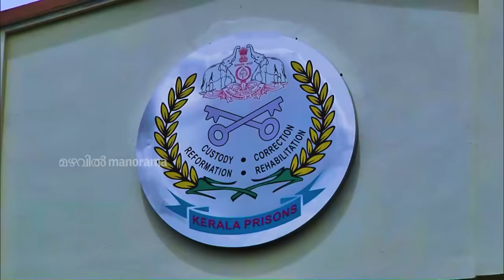Marimayam | Episode 396 - Jail talks...! | Mazhavil Manorama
Jail talks...!  Let's see the funny moments in a Jail .  Watch Marimayam full episode.